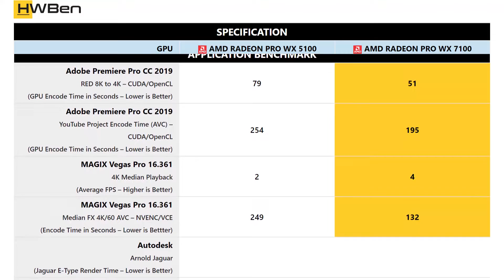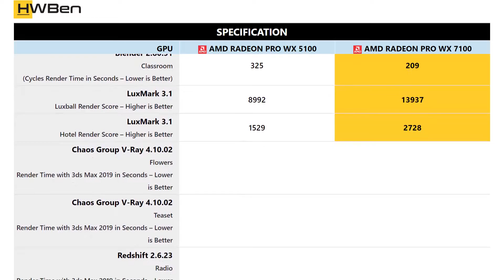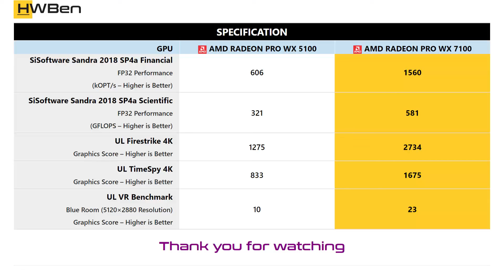AMD Radeon Pro WX 5100 vs AMD Radeon Pro WX 7100 - Workstation _ Content Creation Benchmark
Application Benchmark Lists:
1 - Adobe Premiere Pro CC 2019
2 - MAGIX Vegas Pro 16.361
3 - Autodesk
4 - AMD Radeon Pro Render 2.4.404
5 - Blender 2.80.51
6 - LuxMark 3.1
7 - Chaos Group V-Ray 4.10.02
8 - Redshift 2.6.23
9 - OctaneBench 4.00c
10 - OctaneBench 2019 RTX
11 - Autodesk 3ds Max (SPECViewPerf 13)
12 - Dassault Systemes CATIA (SPECViewPerf 13)
13 - Dassault Systemes SolidWorks
14 - PTC Creo
15 - Siemens NX
16 - SiSoftware Sandra 2018 SP4a Cryptography
17 - SiSoftware Sandra 2018 SP4a Financial
18 - SiSoftware Sandra 2018 SP4a Scientific
19 - UL Firestrike 4K
20 - UL TimeSpy 4K
21 - UL VR Benchmark